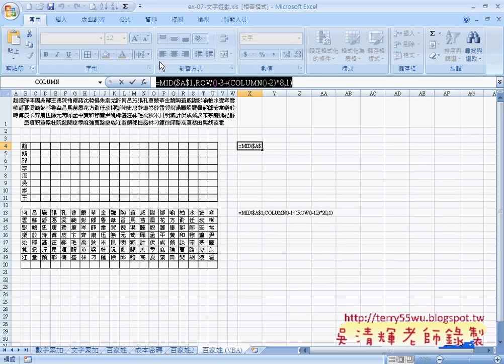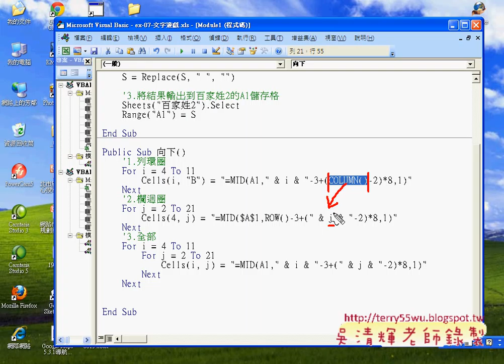23 實例3：撰寫向下VBA程式EXCEL VBA與資料庫 吳老師)4